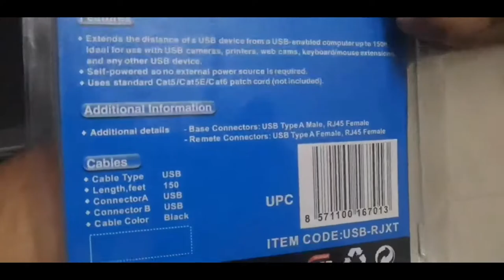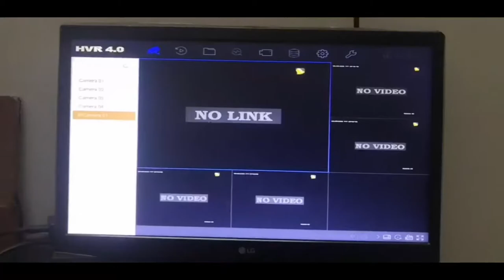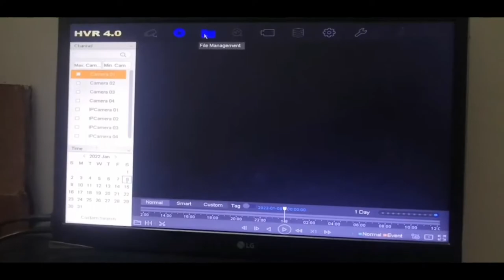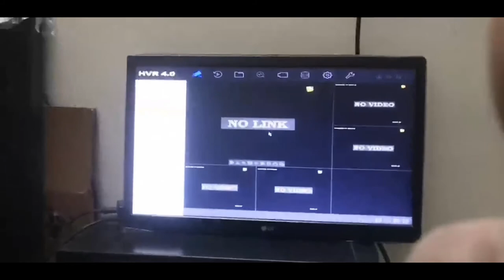USB using Lan Cable Cat6 Long USB Extension mouse up to 150ft length for DVR I Networking I CCTV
BIG BRO TECH

Make Long USB Extension Cable Using Cat6
This video is about making a long USB extension cable at home using network/CAT6 cable, especially for those professionals who are engaged in the business of CCTV - DVR and NVR  or Networking.

Chapters : -

0:35  - unboxing
1:36  - USB mouse unplugging
2:07  - USB RJ45 Extension plug to DVR
2:52  - Cat 6 Lan Cabling Connect to USB RJ45
3:07  - Monitor view DVR Connect
3:13  - Cat 6 Lan Cable
3:40  - other End USB RJ45 to Connect mouse
4:04  - Mouse connect to USB RJ45
4:32  - working Mouse with USB RJ45 connect

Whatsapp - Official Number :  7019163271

Services we provide in dealers, Installers & Services for security systems  :

* Home & Office - Security System,
* Vechicle Tracking System
* Data Recovery / Networking
* IT Services

Song                                    :- Calvin Harris
Artist                                   :-   josh pan
Album                                 :-

Song                                    :- Good For You
Artist                                   :-  THBD